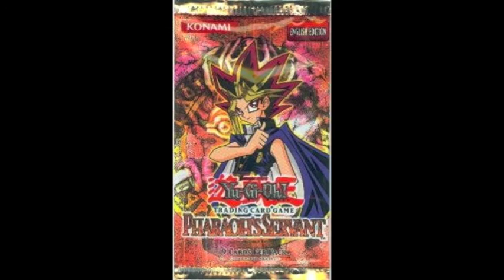Yu-Gi-Oh Series: Cards that Changed the Game, Episode 1 - Jinzo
In this series, I discuss cards or strategies which were (at least once) considered to be completely overpowered. In this episode, we talk about Jinzo, a card which, previously, had no equal. The ability to negate traps in a meta as slow as it was was quite simply amazing back then. Anyway, I hope you guys enjoy reminiscing with me. Or, if you're newer to the game, just know that times have changed! *old man cough*

***All images, if any, sourced from the yugioh wikia and I claim no ownership of those images.
*** All music composed by yours truly (using Reason 5)

Facebook: benlarkin857.   Twitter: SilverWill89.   Dueling Network: Weevil89

September 2012 Banlist Series!

Rules of the Game Series!